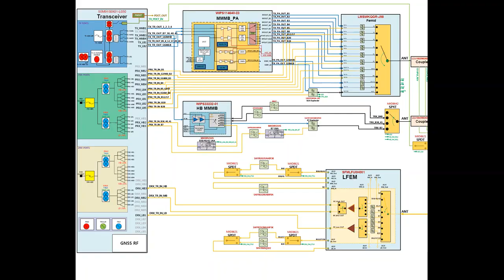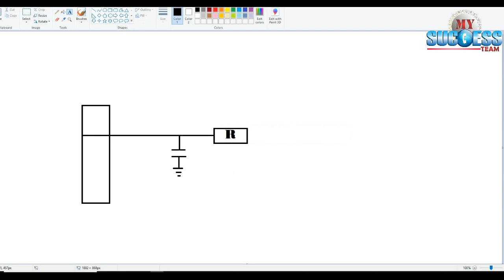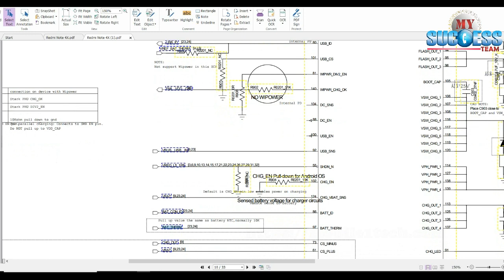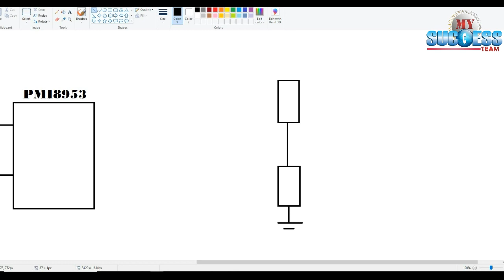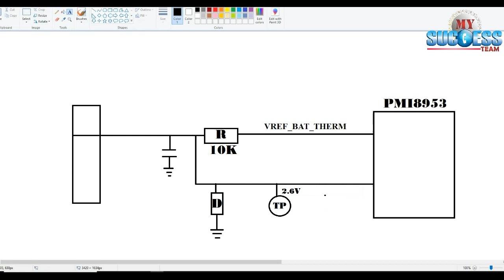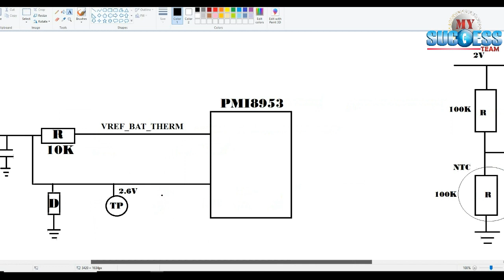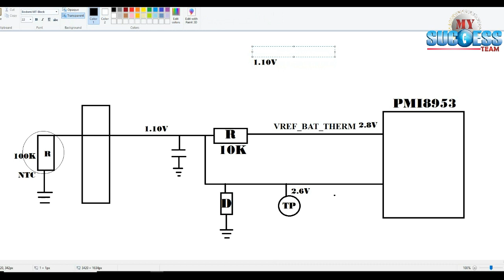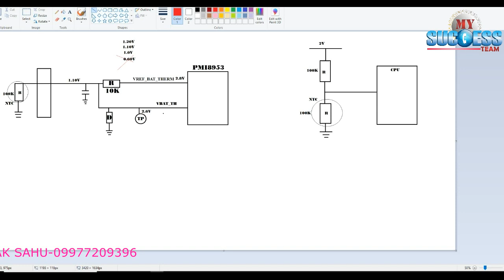Bat thermal line Full Explain Vivo Oppo Mi All Phone Temp to Low & High Problem Fix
🙏🙏 ALL ANDROID CHIP LEVEL⚙️ TRAINING NEXT BACH SEAT  AVAILABLE🙏🙏 MO.- 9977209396

💥 Schematic diagram Read easy to treck💥

🥳 SPECIAL NEW ADD DSO & FULL LINE TRESING & TESTING 🥳